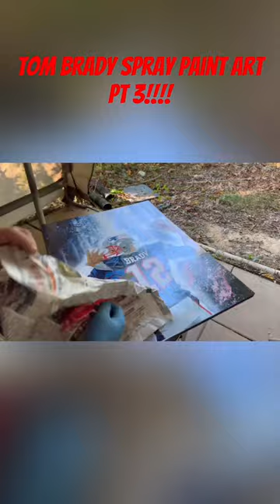TOM BRADY spray paint art pt. 3 art spraypaintart tombrady nfl nflfootball foot ball